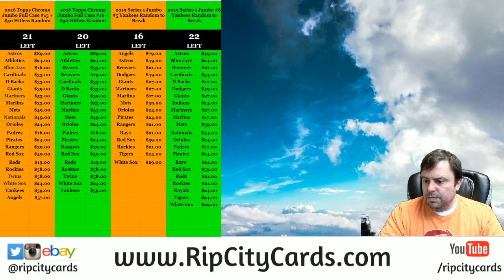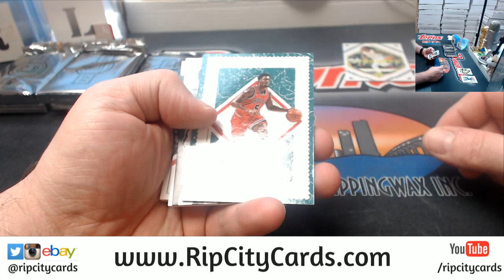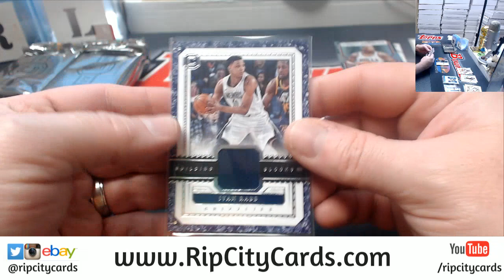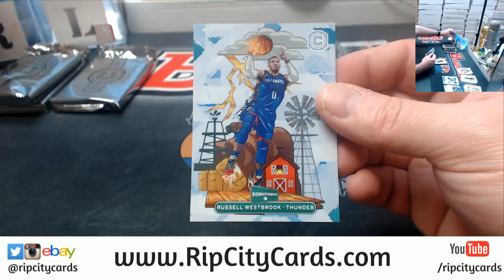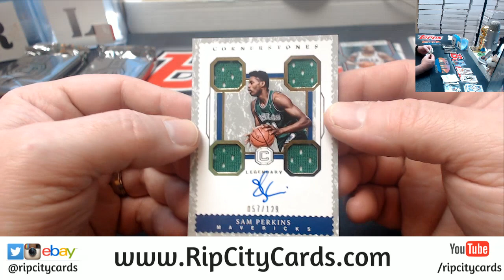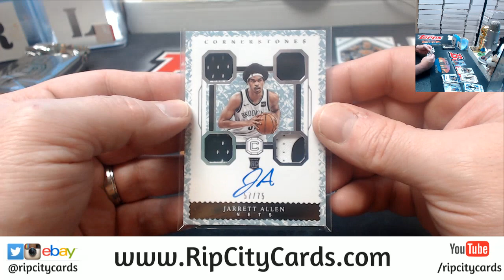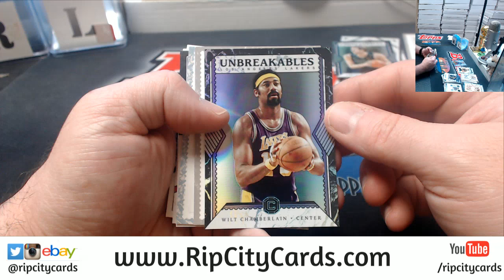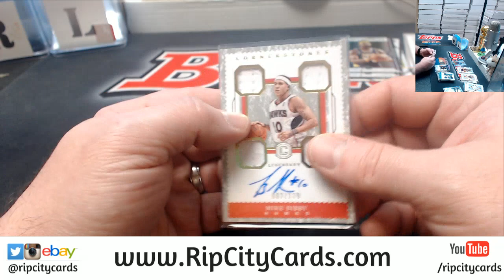2017 18 Panini Cornerstones Basketball 6 Box #32 EBAY